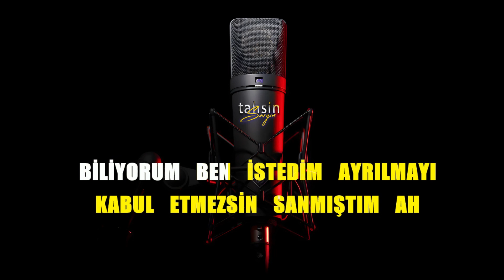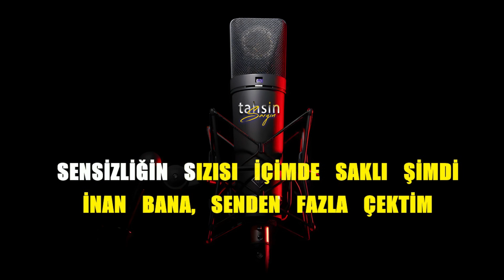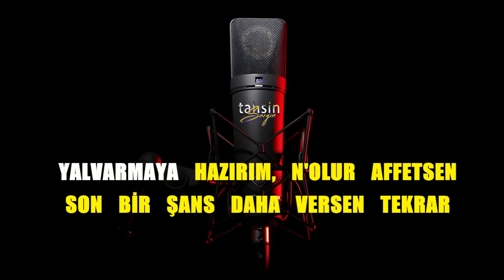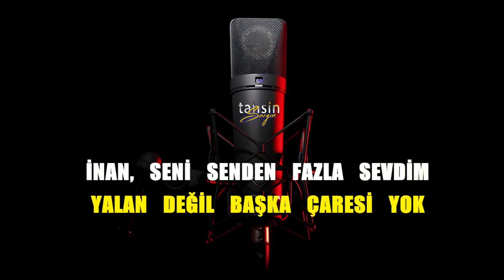Suat Suna - Yalan Değil / Karaoke / Md Altyapı / Cover / Lyrics / HQ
K͟͟͟͞͞͞U͟͟͟͞͞͞L͟͟͟͞͞͞L͟͟͟͞͞͞A͟͟͟͞͞͞N͟͟͟͞͞͞I͟͟͟͞͞͞L͟͟͟͞͞͞A͟͟͟͞͞͞N͟͟͟͞͞͞ Y͟͟͟͞͞͞A͟͟͟͞͞͞Z͟͟͟͞͞͞I͟͟͟͞͞͞L͟͟͟͞͞͞I͟͟͟͞͞͞M͟͟͟͞͞͞L͟͟͟͞͞͞A͟͟͟͞͞͞R͟͟͟͞͞͞